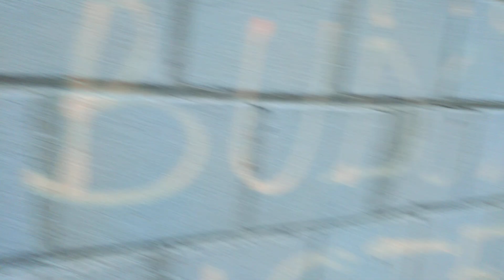Opuszczone gospodarstwo opuszczony DoM URBEX